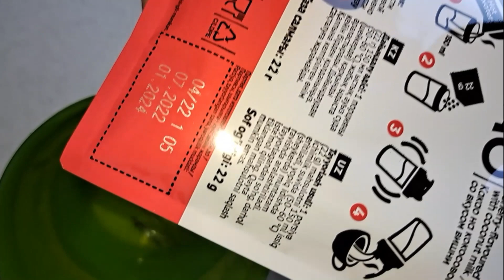Pregătim împreună pancakes cu Balancer Cacao